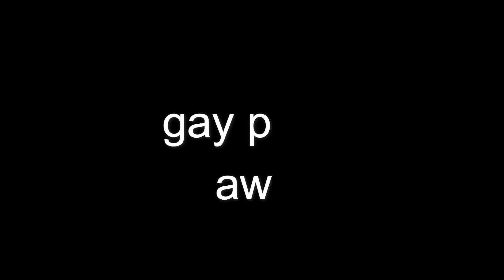gay people's awards singlet protest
nobody can explain the stain
potential scandal ?